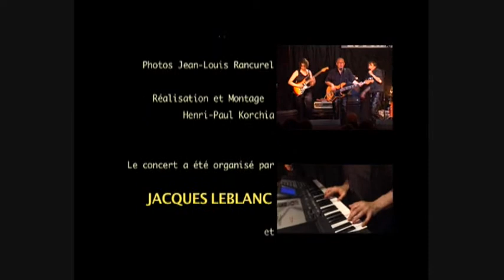LES AIGLES NOIRS 2006 " EST CE QUE TU LE SAIS"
1962
Oran... La guerre d'Algérie vient de prendre fin.
Cinq jeunes gens créent un groupe à l'image de leurs idoles,
les Chaussettes Noires ou les Chats Sauvages, en métropole.
Ainsi naissent les Aigles Noirs.
Aussitôt, les Aigles Noirs connaissent le succès :
ils multiplient concerts et passages à la télévision.
1965
Jean-François intègre le groupe en tant que
guitariste rythmique.
Mais à la fin de la même année, avec le retour
en France de ses membres, le groupe est dissous.  2001
40 ans plus tard,
le groupe se reforme avec :
? Michel Teboul, à la batterie
? André Navarro, à la basse
? Jean-François Bueno à la guitare rythmique et au chant.
2005
John Meldrum, Isabelle et Jean Guérin rejoignent le groupe.
Les Aigles Noirs prennent leur envol :
Dick Rivers Connexion
Le Petit Journal Montparnasse
Festival Rock Brune
Club Drouot
   2007
Après avoir fait leurs preuves
sur de nombreuses scènes
parisiennes, ils enchaînent la
prestigieuse Scala à 2 reprises,
puis le Grand Rex le 27 mars 2007.